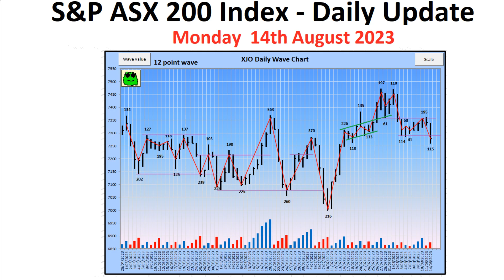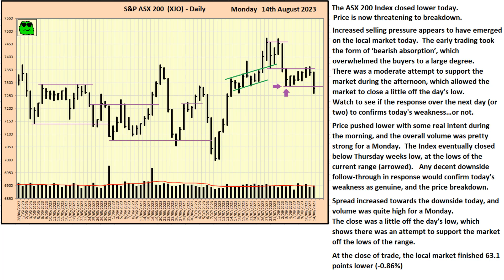S&P ASX 200 Index (XJO) - Daily Update - 14th August 2023